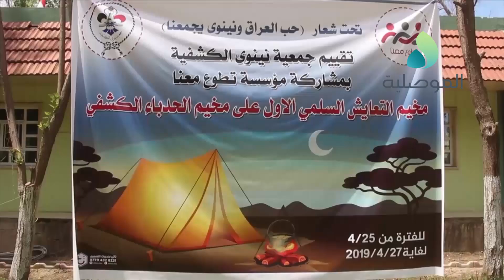بمشاركة 100 شاب من مختلف المكونات جمعية نينوى الكشفية تقيم مخيم التعايش السلمي الاول